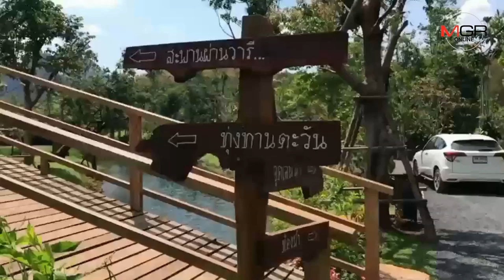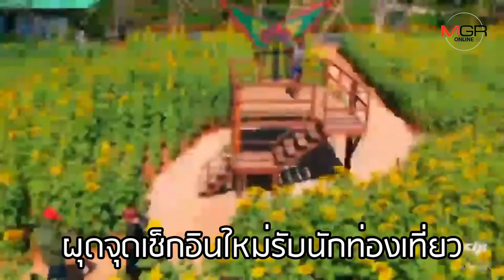สวนกระแส “โคโรนา” นักธุรกิจกระบี่ ผุดจุดเช็กอินใหม่รับนักท่องเที่ยว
04/02/2020 สวนกระแส “โคโรนา” นักธุรกิจกระบี่ ผุดจุดเช็กอินใหม่รับนักท่องเที่ยว
กระบี่ - ผู้ประกอบการท่องเที่ยว จ.กระบี่ พลิกวิกฤตเป็นโอกาส ไอเดียหรูผุดสวนน้ำ สร้างจุดเช็กอินใหม่ รับหน้าร้อน ดึงนักท่องเที่ยวเข้าเที่ยว สวนกระแสท่องเที่ยวซบเซาจากโคโรนา ระบาด เผยช่วงนี้อากาศร้อน นักท่องเที่ยวไทย เทศแห่เที่ยวคึกคัก